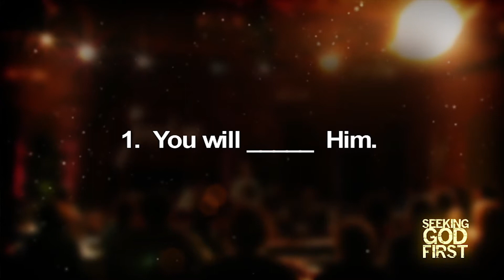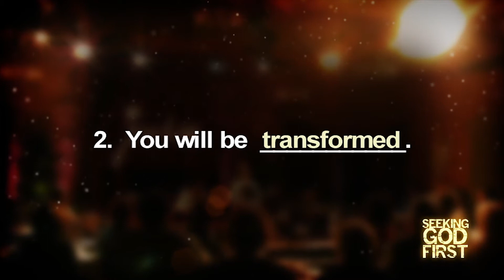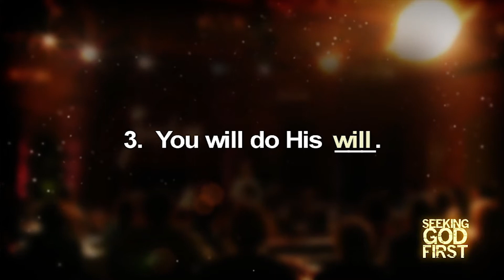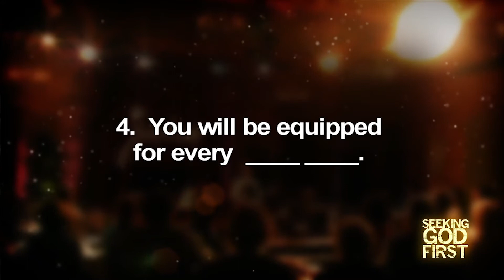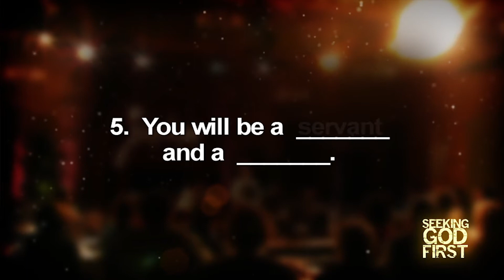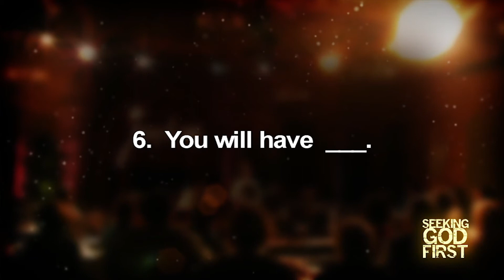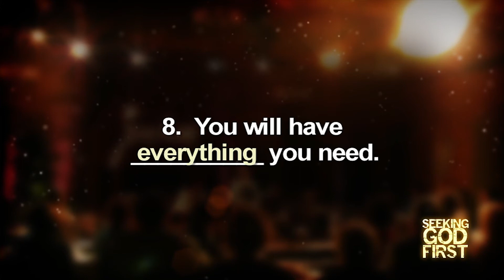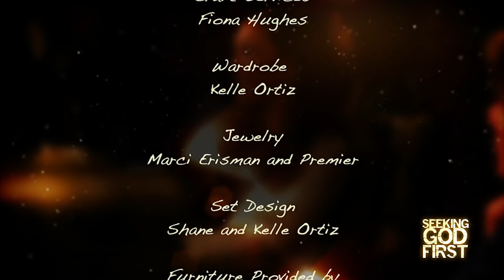The Joy of Seeking God First | Episode 5 | Natural Rewards | Anita Keagy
"What could I possibly do every day that is more important than spending time with God?"

Anita shares mamy Bible verses that show us the importance of spending time in God's word to equip us to handle this world.

Discover the joy of SEEKING GOD FIRST that thousands have already experienced through this powerful, inspiring teaching program led by Anita Keagy, the founder of JoyShop Ministries.

Director: Shane A. Ortiz
Starring: Anita Keagy